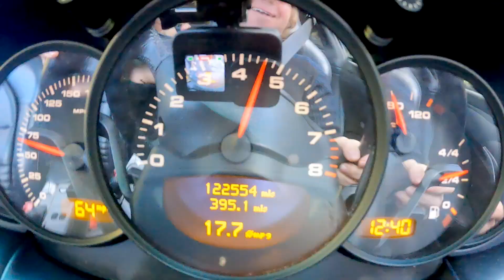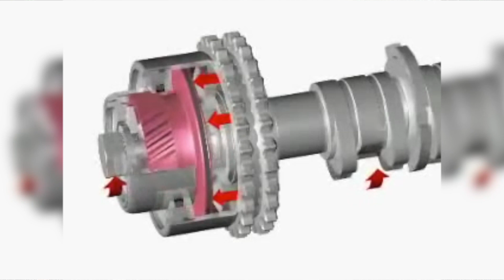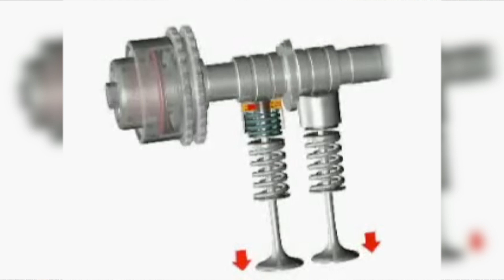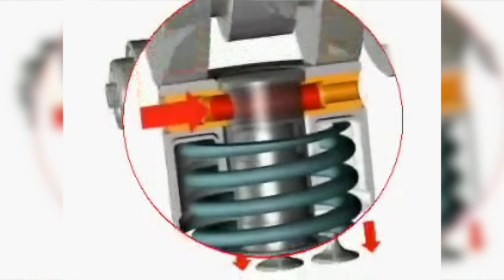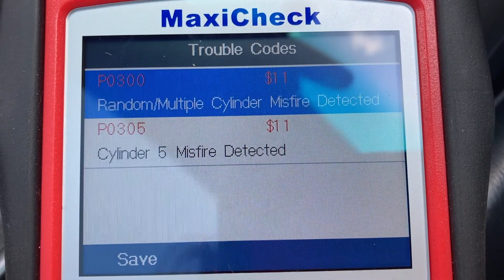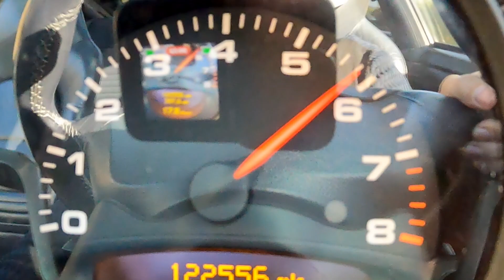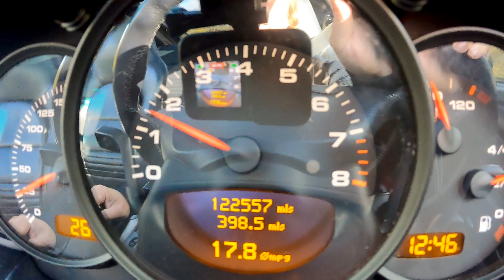Ultimate 996 Misfire Guide: AOS, Coil Packs, Variocam.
My 996 Porsche 911 Targa has been suffering from a terrible misfire and rough running from its M96 flat-six engine. After changing the coil packs to no avail, here's the story of how we fixed the misfire!

This guide to diagnosing M96 engine misfires will be useful to anyone with a second-generation Porsche 996 or 986 Boxster. It covers how to change the air oil separator (AOS) and signs of AOS failure, as well as a detailed look at how Variocam Plus works.

If you're worried your 991 or Boxster may be suffering from bore-scoring, d-chunking, IMS failure or other issues, watch this video first!

0:00 - Intro
00:26 - The Story so Far
02:27 - Misfire Diagnosis
03:04 - Air Oil Separator Replacement
06:16 - Engine Knocking
07:01 - Professional Diagnosis
07:37 - Faulty Variocam System
08:22 - Variocam Plus Explained
11:35 - Variocam Fix
12:38 - Misfire Fixed!
14:24 - Diagnostic Tips
13:15 - Engine fire up
14:13 - Test Drive
17:32 - Outro